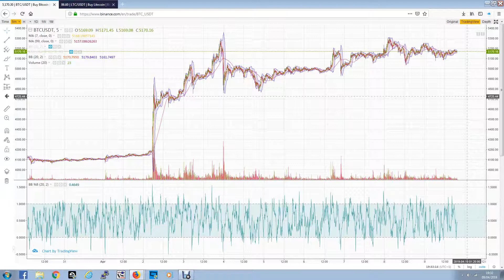Bitcoin Price correction May 2019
Lets look at the reasons why its going to fall in price

Bitcoin daily/weekly price prediction